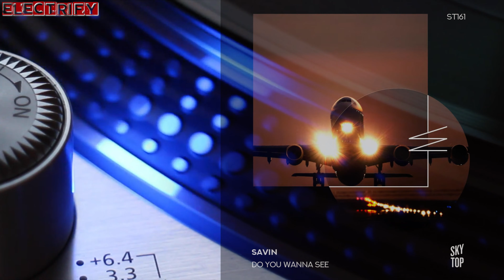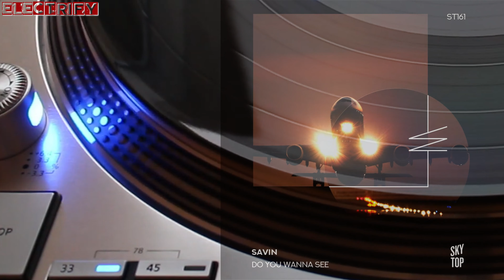SAVIN - DO YOU WANNA SEE (ISMAIL.M EXTENDED REMIX) (℗2023 / ©2024)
Savin - long established itself as a successful DJ and Sound Producer from Moscow. For a large number of years, has developed a fashionable musical style that every listener will recognize. Career began in the distant 2000th year, when the club industry was born. For this time I managed to work with many successful artists from Russia and Europe. Has received repeated support from eminent producers, is a resident of fashion clubs in Moscow and Russia, the author of many official club tracks and remixes. His music takes a leading position both on radio stations and on all music portals in Russia and abroad. Currently, he closely cooperates with European musicians and labels.

2023 SAVIN;
2023 ISMAIL.M;
2023 INTRICATE RECORDS / SKY TOP, ST 161;
2024 ELECTRIFY.

➤(The release currently not listed on the Discogs website.)

SAVIN discography from December 2019, after the House style, in the following styles: Tech-House, Progressive-House, Progressive-Trance, Trance-Dance, Nu-Disco, Indie-Dance, ...

01. SAVIN - STEEL DRUM (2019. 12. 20; EXX MUZIK, EXX 34)
02. SAVIN - LOOSING MY SOUL (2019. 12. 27; TRIBAL KITCHEN, TK 027)
03. SAVIN - TILL THE END (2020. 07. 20; LA MISHKA, LMKA 102)
04. SAVIN - HEARD ENOUGH (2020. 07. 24; TRIBAL KITCHEN, TK 045)
05. SAVIN - TAKE ME AWAY (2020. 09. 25; EXX MUZIK, EXX 80)
06. SAVIN - OUTER SPACE (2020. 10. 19; LA MISHKA, LMKA 114)
07. SAVIN - DETECTION (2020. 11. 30; LA MISHKA, LMKA 121)
08. SAVIN - FEEL THAT WAY (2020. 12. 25; EXX MUZIK, EXX 96)
09. SAVIN - INTENSITY (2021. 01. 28; EXTRA SOUND RECORDINGS, ESR 069)
10. SAVIN - RAVE CULTURE (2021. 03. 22; EXTRA SOUND RECORDINGS, ESR 075)
11. SAVIN - CATCH ME (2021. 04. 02; EXX MUZIK, EXX 113)
12. SAVIN - WE ARE (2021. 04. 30; EXX MUZIK, EXX 118)
13. SAVIN - BRIGHTER DAYS (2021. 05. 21; EXX UNDERGROUND, EXX 09 / EU 009)
14. SAVIN - REPLAY (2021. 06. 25; LA MISHKA, LMKA 156)
15. SAVIN - SO MANY TIMES (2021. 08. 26; EXTRA SOUND RECORDINGS, ESR 090)
16. SAVIN - IN MY MIND (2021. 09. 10; EXX MUZIK, EXX 136)
17. SAVIN - WAKE YOU UP (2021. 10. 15; HEARTBEAT RECORDS, HBR 208)
18. SVET - LIGHTS ON ME (SAVIN REMIX) (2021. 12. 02; EXTRA SOUND RECORDINGS, ESR 100)
19. SAVIN - IMAGINE (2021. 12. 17; LA MISHKA, LMKA 177)
20. SAVIN - NEON SIDE (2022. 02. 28; EXX UNDERGROUND, EXX 51E / EU 051)
21. AIRSAND & TURANIQA - MIRACLE (SAVIN REMIX) (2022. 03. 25; EXX UNDERGROUND, EXX 57 / EU 057)
22. SAVIN - TECHNOLOGICAL (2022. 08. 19; EXX MUZIK, EXX 177)
23. SAVIN - ENERGY (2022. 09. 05; INTRICATE RECORDS, SKY TOP, ST 141)
24. ALEXEY ROMEO & SAVIN - YOU / NEON LIGHTS (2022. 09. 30, HEARTBEAT RECORDS, HBR 228)
25. SAVIN - ILLUSION (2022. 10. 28; 16OM RECORDS, 16OM 022)
26. SAVIN - FLAWLESS (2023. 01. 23; EXX MUZIK, EXX 206)
27. SAVIN - DO YOU WANNA SEE (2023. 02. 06; INTRICATE RECORDS, SKY TOP, ST 161)
28. ALEXEY ROMEO & SAVIN - DARK FEELINGS (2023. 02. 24, BUNNY TIGER, BT 161)
29. SAVIN - CLOSE YOUR EYES (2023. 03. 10; HEARTBEAT RECORDS, HBR 234)
30. SAVIN - ESCAPE (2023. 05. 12; STRESS OUT, ST 003)
31. SAVIN - TRANSCENDING (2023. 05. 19, UNCLES MUSIC RECORDS, UMR 275)
32. IVAN ROUDYK & NASTA - TO THE MOON (SAVIN & IVAN ROUDYK MIX) (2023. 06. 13; ELECTRICA RECORDS, E 022)
33. SAVIN - SABOTAGE (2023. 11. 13; INTRICATE RECORDS, SKY TOP, ST 202)
34. ALEXEY ROMEO & SAVIN - RAVING TRIBE (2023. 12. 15, ROMEO X, ROMX 001B)
35. SAVIN & ALEX WAVE - THE RHYTHM DANCE (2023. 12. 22; 16OM RECORDS, 16OM  064)
36. SAVIN - FUNK DECISION (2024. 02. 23; 5H RISING RECORDS, 5HR 002)
37. TRYGER FEAT. NATALIE EXLAND - YOUTH (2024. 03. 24; SKY TOP, ST 219)
38. SAVIN & RED MACHINE - I FEEL LIKE / DARK HEAT (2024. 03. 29; SARCASM RECORDINGS, SAR 011)